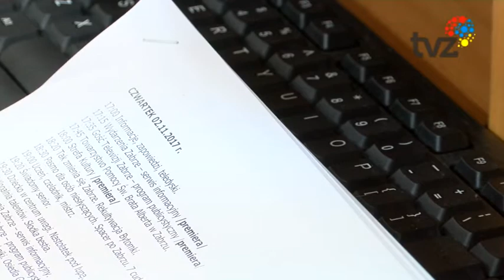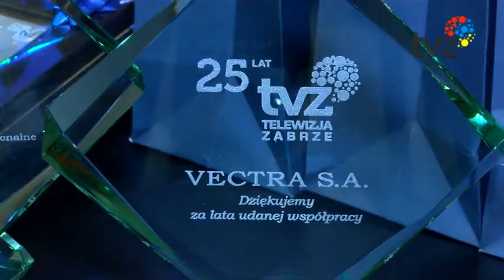25 LAT TELEWIZJI ZABRZE